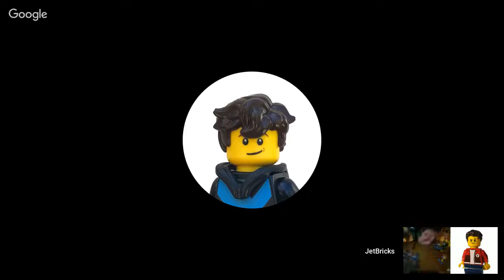LEGO NINJAGO LIVE BUILDING Flying Jelly fish sub with JetBricks!